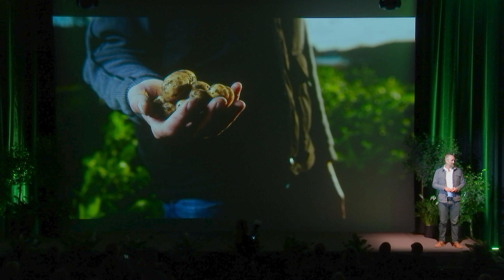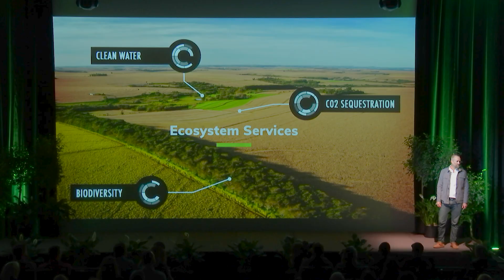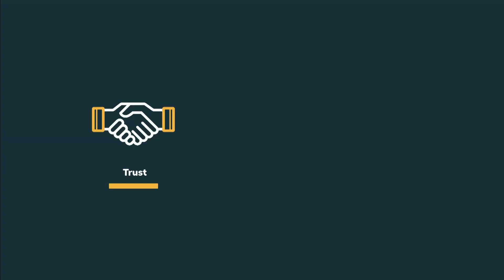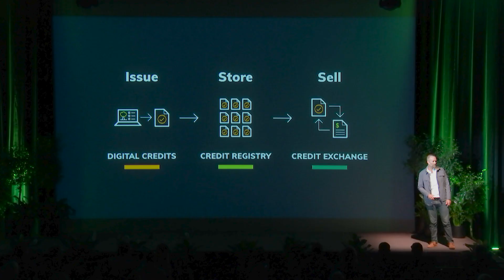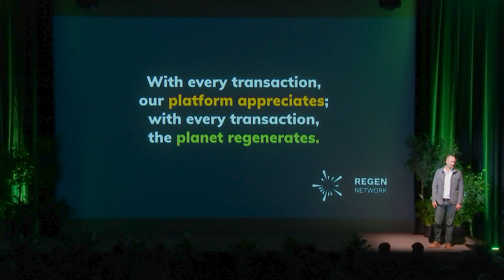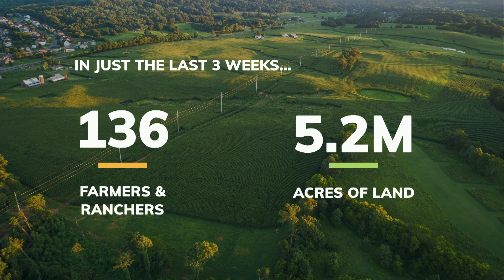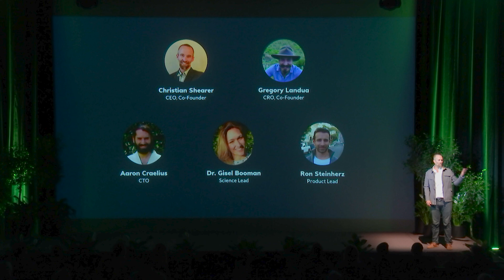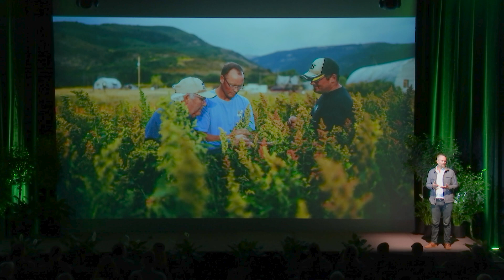Regen Network - Techstars Demo Day Pitch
On Oct. 30th, CEO- Christian Shearer pitched to a sold out crowd of nearly 1,000 people at the Techstars and Nature Conservancy Accelerator program Demo Day, alongside nine other companies working to build a better world for nature and humans alike. Join us for more insight into Regen Network’s plan to improve planetary health through innovative technology and strategic economics.